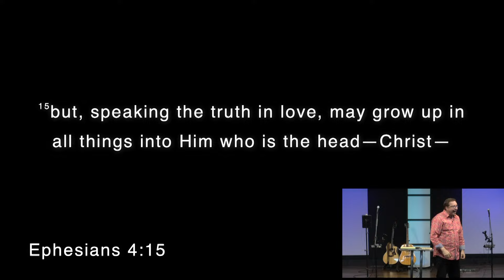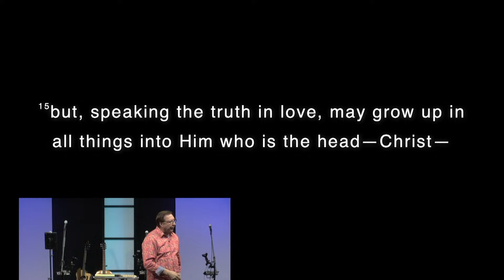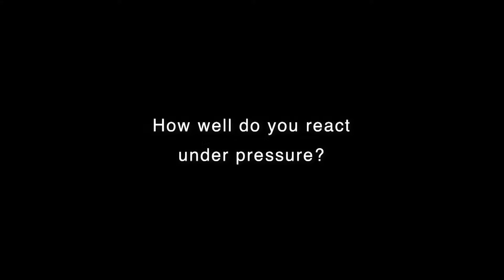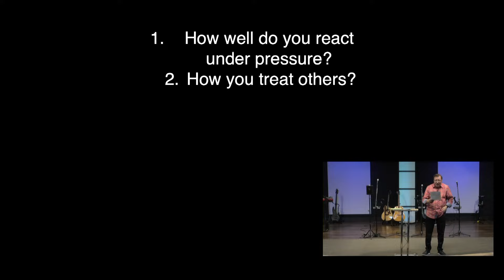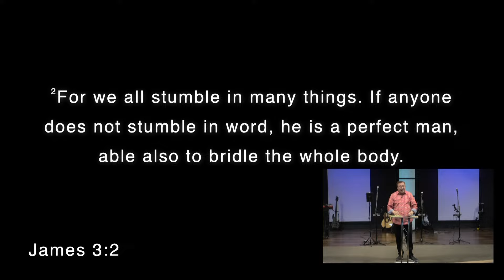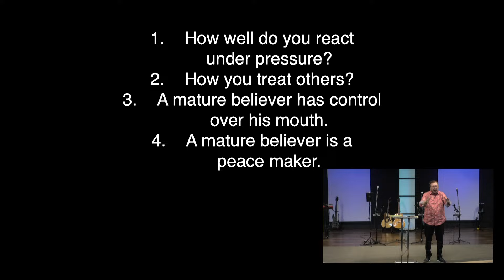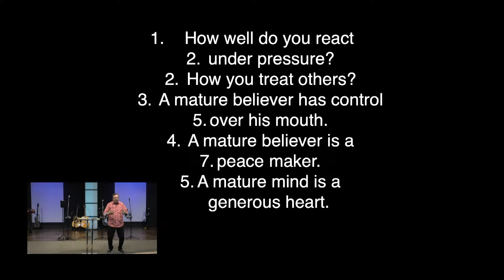Developing the mind of your spirit - Pastor Kerry Kirkwood | September 29, 2024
Sunday Morning @ TFC  - September 29, 2024

We are located at 10344 Highway 31 East. Tyler, TX.

We are a church that believes in extravagant worship,  teaching the depths of the Word of the God, and the power of blessing.